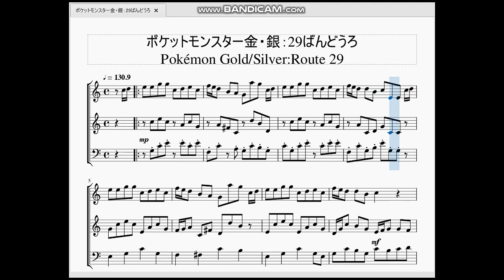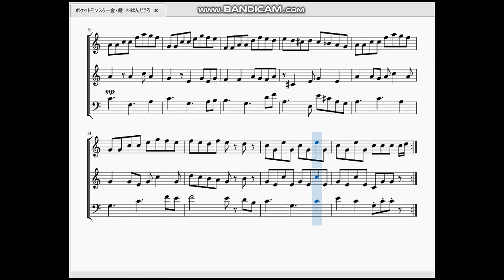ポケットモンスター金・銀：29ばんどうろ Pokémon Gold/Silver：Route 29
今回は主人公が初めて冒険の一歩を踏み出す初めての道路…29番道路の曲を作らせて頂きました。

　ポケモンの曲は最初の道路は楽し気な曲で始まるという伝統があるのですが、29番道路もその例にもれず、ウキウキが隠せない陽気な曲となっております。